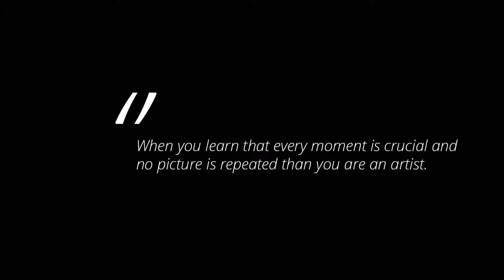Sharada Photography Promo Video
Credits
Photography : Sharada
Editing : Deepan Artist
Audio : Paul Richardson, Deepan Artist